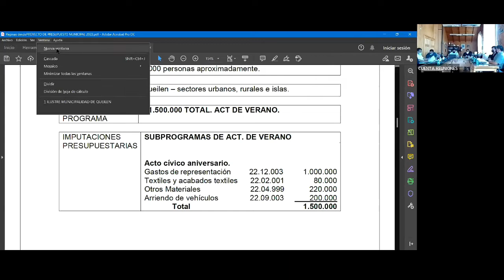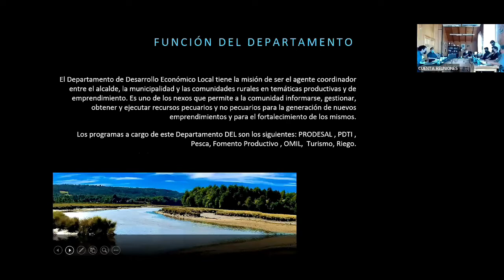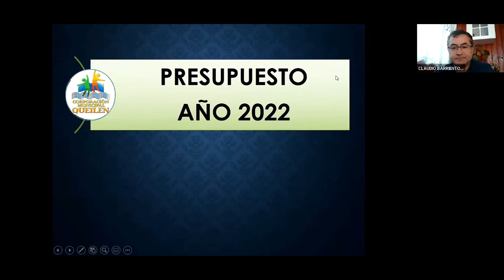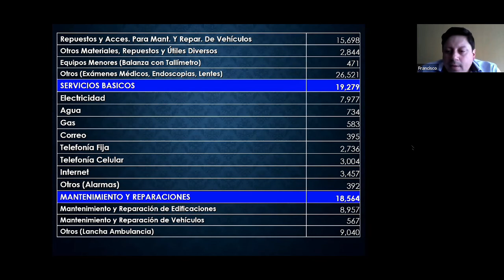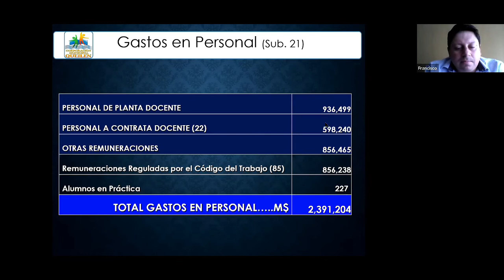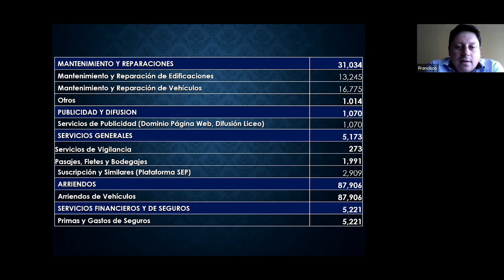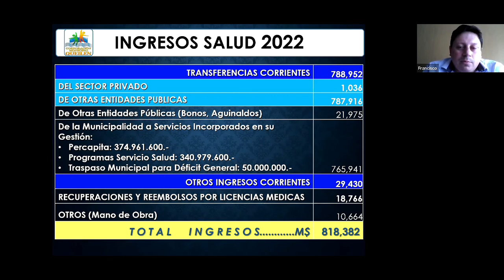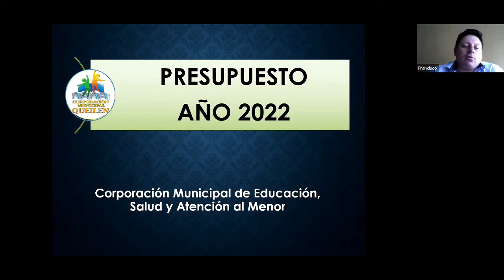SESIÓN CONCEJO MUNICIPAL DE QUEILEN "30 DE NOVIEMBRE 2021"